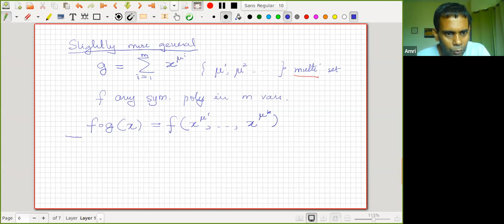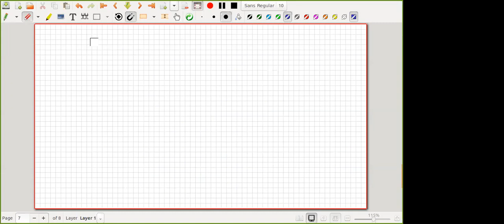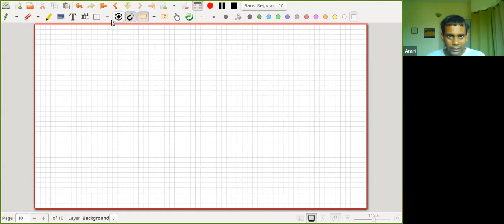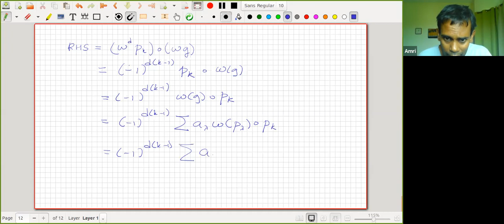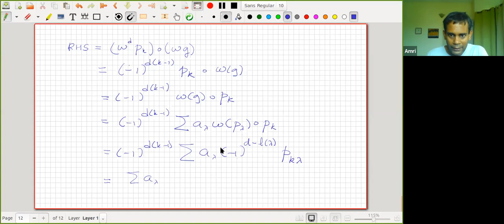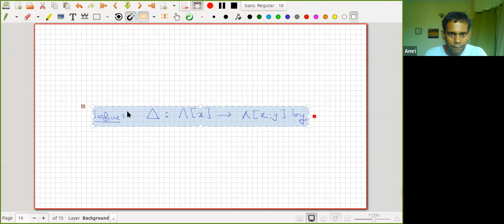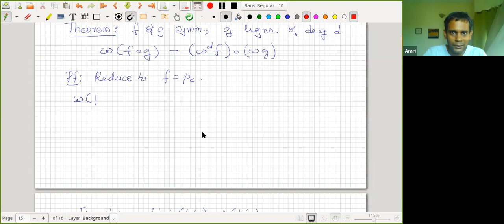An Introduction to Plethysm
Plethysm of symmetric functions was introduced by D E Littlewood. It finds application in a wide range of problems in algebraic combinatorics. For example, it can be used to understand the restriction of a representation of the GL(n) to its subgroup of permutation matrices. In this expository talk I will motivate, and then define plethysm. I will then illustrate how it is computed by proving some formulas, such as plethysm of a negative and plethysm under the omega involution. A familiarity with symmetric functions will be helpful in understanding this talk.

00:00:00 - The idea behind plethysm
00:30:40 - Axiomatic definition of plethysm
00:42:24 - Example: computation of f∘(-g)
00:53:00 - Example: computing ω(f∘g)
01:04:33 - Coproduct on symmetric functions
01:22:12 - f∘(g1+g2)